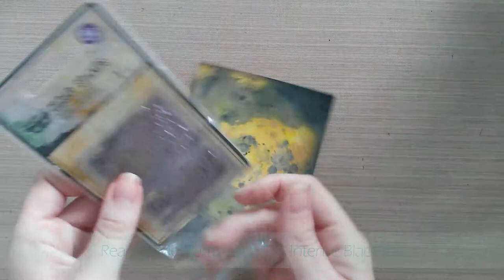MbS STAMPtember Chihuahua card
Creating for Simon Says Stamp Monday Challenge.